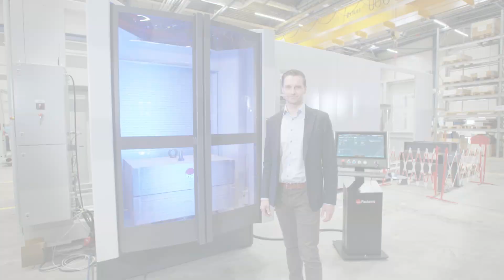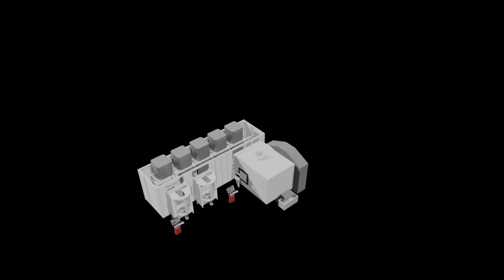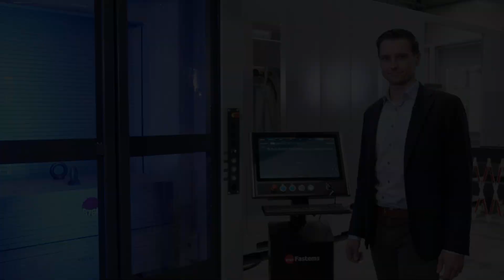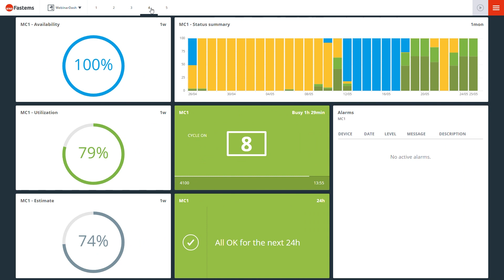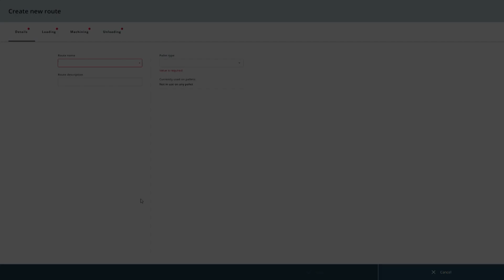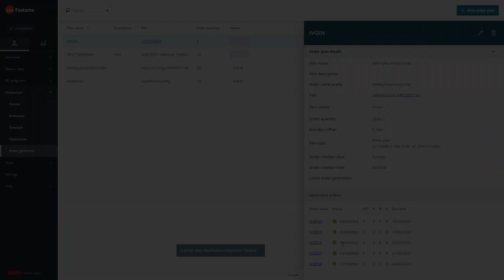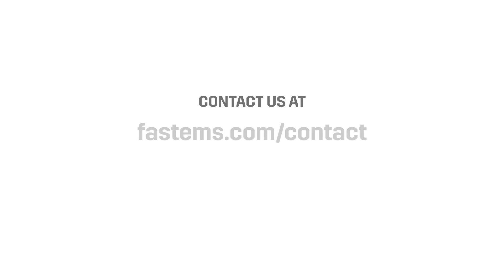Fastems - Flexible Pallet Container FPC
Fastems is introducing Version 8 of their Flexible Pallet Container (FPC 8), which provides easy and extendable automation for one to three CNC milling machines with 400 mm to 1000 mm pallets. Featuring a library of hundreds of ready-made machine interfaces for over 100 brands, the FPC integrates with horizontal machining centers and offers machine tool utilization of up to 85 percent, short setup times and high lights-out production capacity. The system can be extended to include up to two additional containers, increasing capacity to up to 44 pallets running on two to three machines.